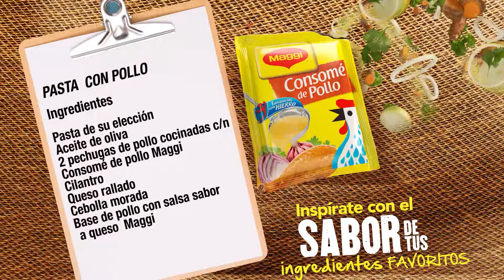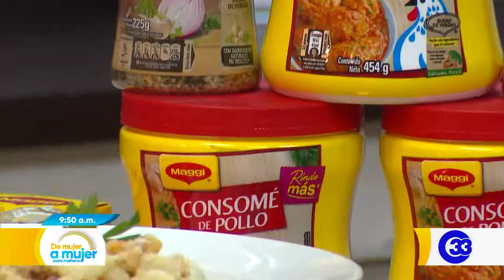DeMujerAMujer | Pasta con Pollo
Hoy en la cocina con MAGGI preparamos una deliciosa “pasta con pollo”. Te compartimos la receta para que tú los puedas preparar 😋